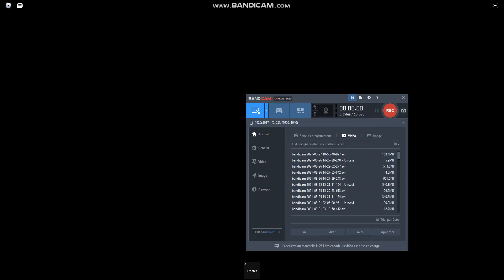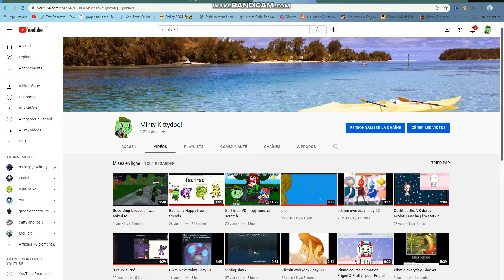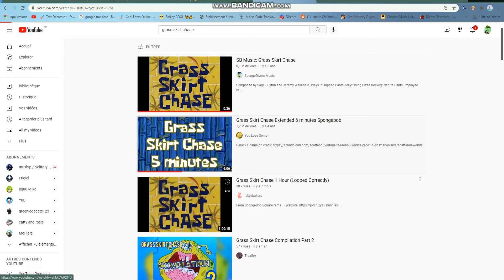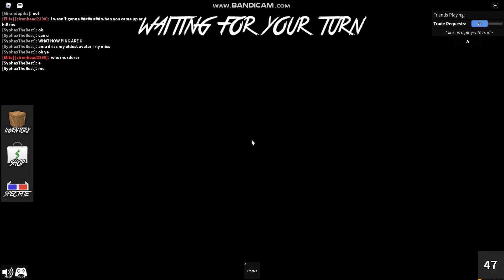Murder mystery 2 with friends.